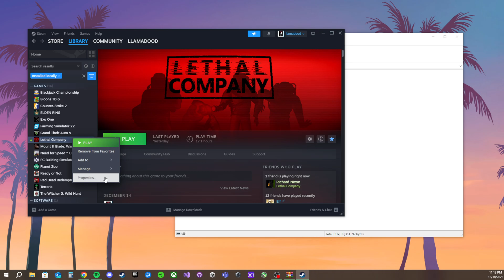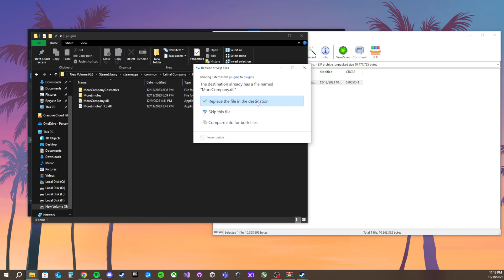How to download MoreCompany mod for Lethal Company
BEPINEX IS NEEDED FOR INSTALL